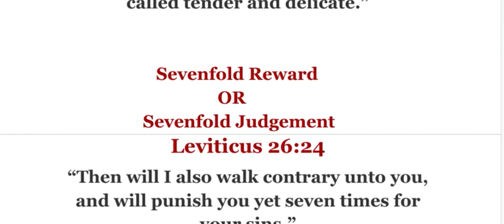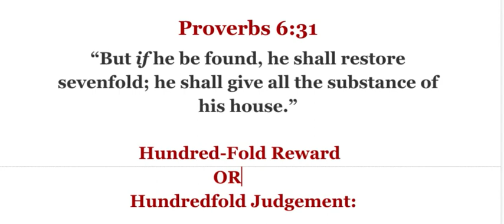REWARD OF SEVENFOLD OR JUDGEMENT OF SEVENFOLD:SEVENFOLD